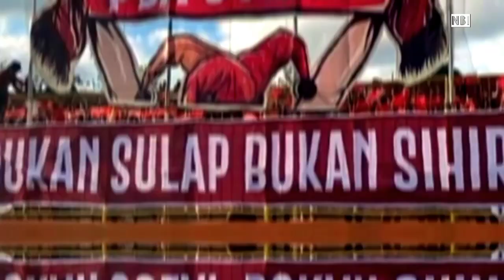sang juara🏆PSM Makassar hanya butuh 1 kemenangan untuk angkat tropi 🔥tavares cetak rekor